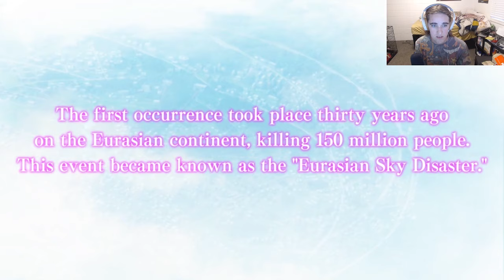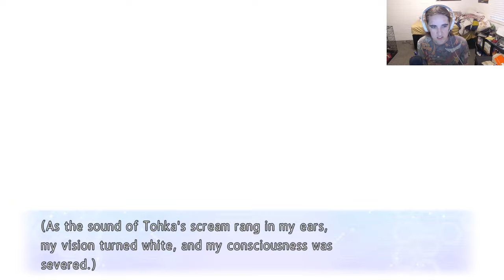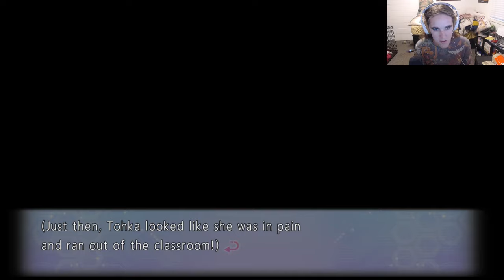Wiping Down A Shirtless Man!? Date A Live: Rio Reincarnation Episode 01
Welcome to the debut episode of our playthrough of Date A Live: Rio Reincarnation where we start with Rinne Utopia and play through the end of Rio Reincarnation making sure to unlock every cutscene and date along the way! I love hearing from you all! Make sure to check out more visual novels down below and watch out for my twitch return as well.